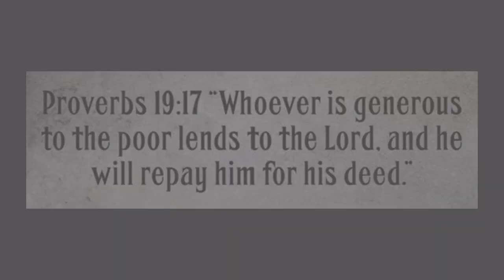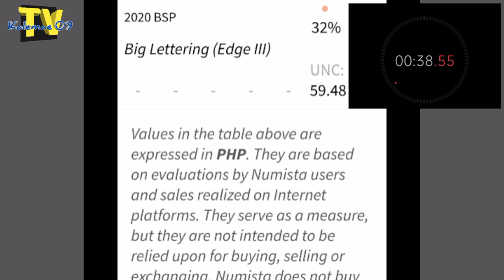2 uri ng 2020 20 piso coin low mint mark | KAALAMAN